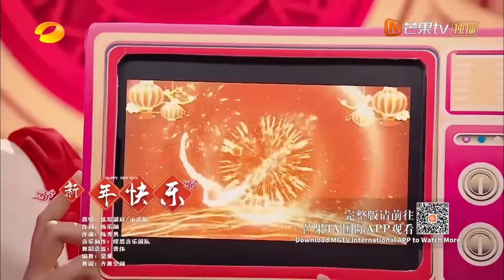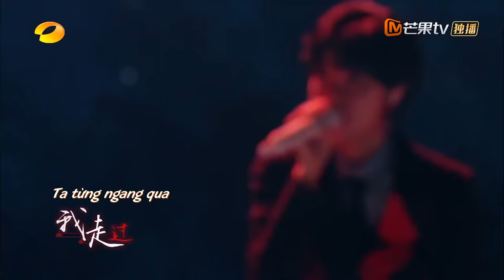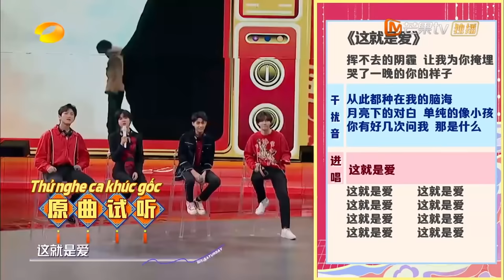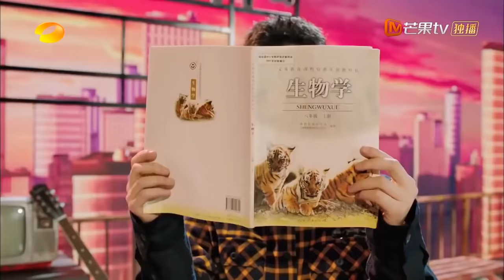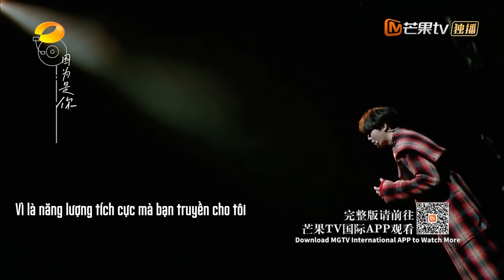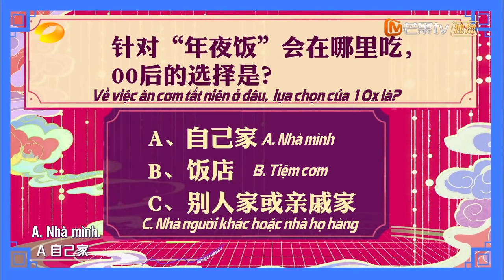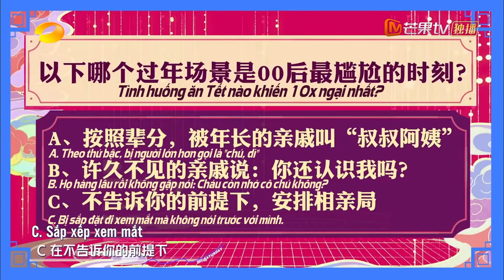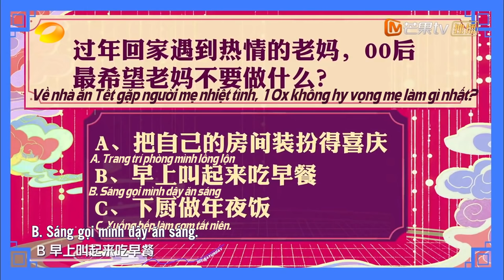【FULL】Xin Chào Thứ 7 - 29/01 | Úc Khả Duy, Trần Lập Nông, Thái Minh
👉Khách mời 29/01: Úc Khả Duy, Trần Lập Nông, Thái Minh
👉Host: Hà Cảnh
👉Trợ lý MC : Tiểu Dạng
👉Khách mời cố định: Thái Thiếu Phân, Tần Tiêu Hiền, Vương Hạc Đệ, Bridge.
👉Lớp học thanh xuân: Phùng Hi, Thôi Lỗi, Viên Soái.
Xin Chào Thứ 7 phát sóng cố định vào 20:00 thứ 7 hàng tuần trên Xoài TV.